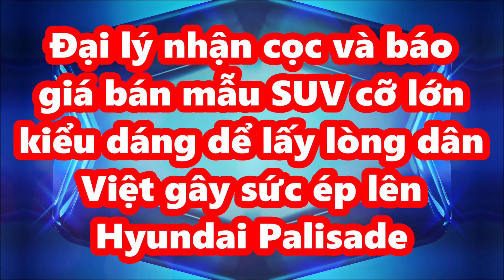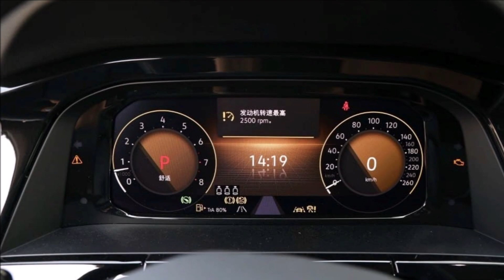Đại lý nhận cọc và báo giá bán mẫu SUV mới kiểu dáng dể lấy lòng dân Việt đối đầu Hyundai Palisade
Giới tư vấn bán hàng Volkswagen tại Việt Nam đang đồng loạt thông báo nhận đặt cọc Teramont X với giá dự kiến 2,168 tỷ đồng. Xe dự kiến ra mắt ngay trong tháng này và được bàn giao tới tay khách hàng trước Tết Nguyên đán. Lô đầu tiên có 30 xe. Như vậy, mẫu xe này sẽ cùng Teramont (giá ưu đãi hiện tại 2,099 tỷ đồng) cạnh tranh với Hyundai Palisade và Ford Explorer.